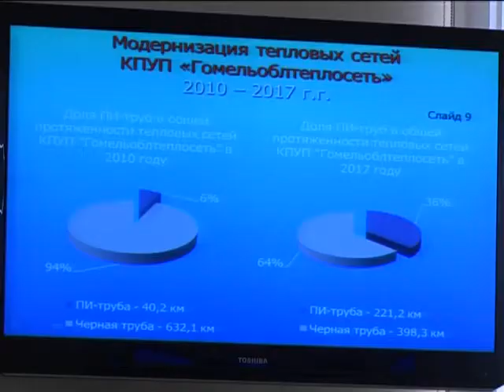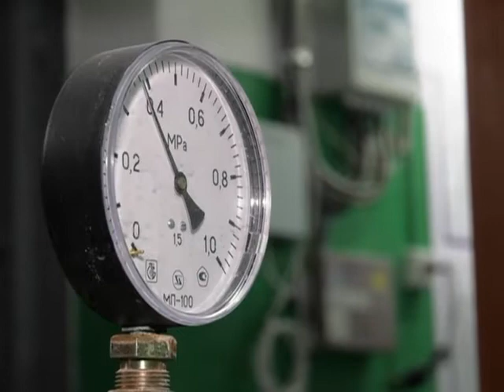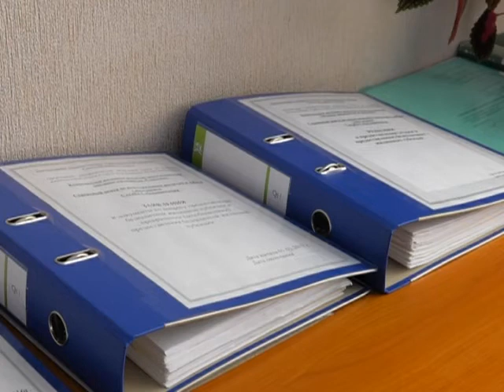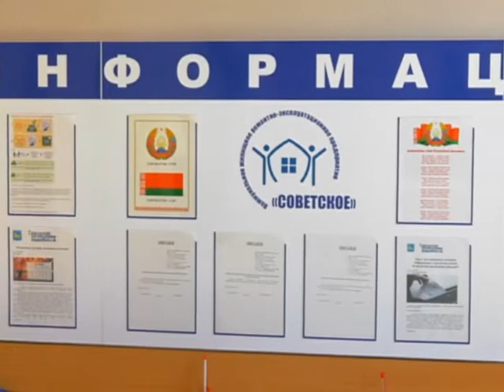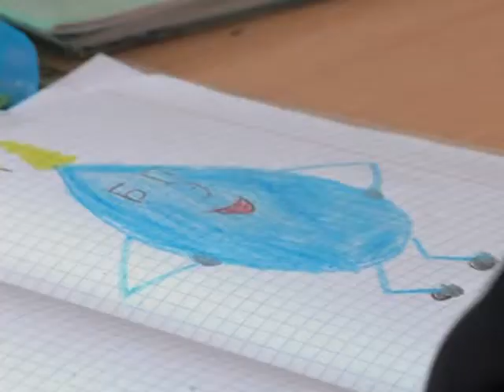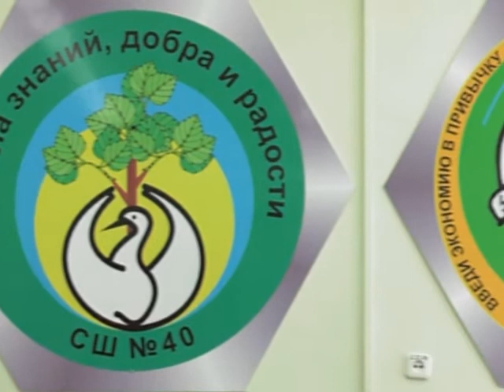Эконом 16 10 2017 Подготовка к зиме